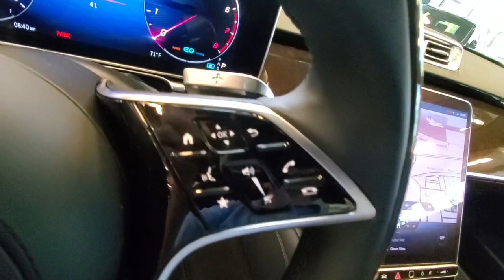2021 Mercedes-Benz S-Class available in Dublin, Columbus, Delaware OH 30231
designo Diamond White New 2021 Mercedes-Benz S-Class available in Dublin, Ohio at Crown Eurocars Dublin. Servicing the Columbus, Delaware, Powell, Westerville, OH area.
2021 Mercedes-Benz S-Class S 580 - Stock#: 30231 - VIN#: W1K6G7GB5MA017680

Recent Arrival! 4MATIC.
Wheels: 19 10-Twin Multispoke|Power Front Seats w/Memory|Nappa Leather Upholstery|Radio: MBUX Multimedia System|Heated Steering Wheel|Wheel Locks|Smartphone Integration|Apple CarPlay|Android Auto|MBUX Voice Control|MB Navigation|Ventilated Front Seats|Active Multicontour Seats|Front Comfort Headrests|Map Updates for 3 Years|HD-Radio|SiriusXM Radio|Burmester 3D Surround Sound System|Front Heated Seats PLUS|Power Lumbar Support|4-Wheel Disc Brakes|Air Conditioning|Electronic Stability Control|Front Bucket Seats|Front Center Armrest|Navigation System|Tachometer|ABS brakes|Adaptive suspension|Adjustable head restraints: driver and passenger, rear w/tilt|Alloy wheels|Auto tilt-away steering wheel|Auto-dimming door mirrors|Auto-leveling suspension|Automatic temperature control|Brake assist|Bumpers: body-color|Delay-off headlights|Door auto-latch|Driver door bin|Driver vanity mirror|Dual front impact airbags|Dual front side impact airbags|Four wheel independent suspension|Front anti-roll bar|Front dual zone A/C|Front reading lights|Garage door transmitter: HomeLink|Genuine wood dashboard insert|Genuine wood door panel insert|HVAC memory|Head restraints memory|Heated door mirrors|Heated front seats|Illuminated entry|Knee airbag|Low tire pressure warning|Memory seat|Occupant sensing airbag|Outside temperature display|Overhead airbag|Overhead console|Panic alarm|Passenger door bin|Passenger vanity mirror|Power adjustable front head restraints|Power adjustable rear head restraints|Power door mirrors|Power driver seat|Power passenger seat|Power steering|Power windows|Radio data system|Rain sensing wipers|Rear anti-roll bar|Rear reading lights|Rear seat center armrest|Rear side impact airbag|Rear window defroster|Remote keyless entry|Security system|Speed control|Speed-sensing steering|Steering wheel memory|Steering wheel mounted audio controls|Sun blinds|Telescoping steering wheel|Tilt steering wheel|Traction control|Trip computer|Turn signal indicator mirrors|Variably intermittent wipers|Ventilated front seats|Auto-dimming Rear-View mirror|Child-Seat-Sensing Airbag|15 Speakers|Speed-Sensitive Wipers|Compass|Rear Window Blind|AM/FM radio: SIRIUS|Auto High-beam Headlights|Power moonroof: Panorama|Emergency communication system: eCall Emergency System|Premium audio system: MBUX|Apple CarPlay/Android Auto